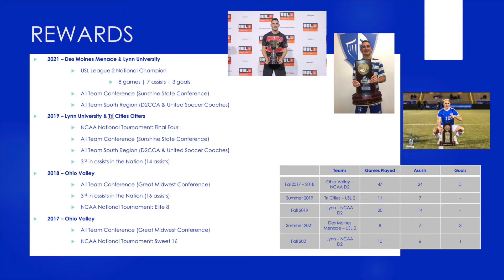Alexandre Horveno - Fall 2021 - Lynn University - Left Winger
Highlights from my NCAA Division 2 season with Lynn University.

12 games played
6 assists
1 goal